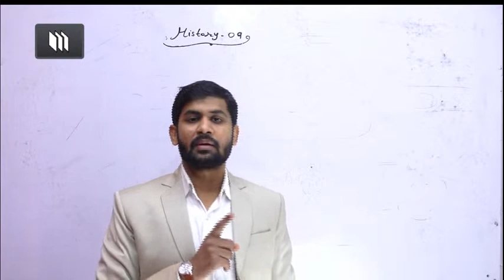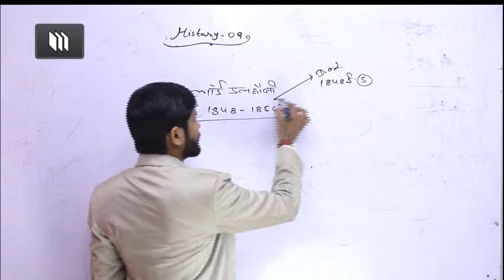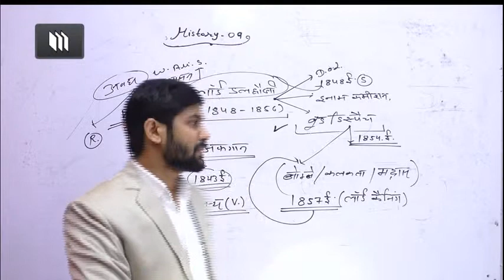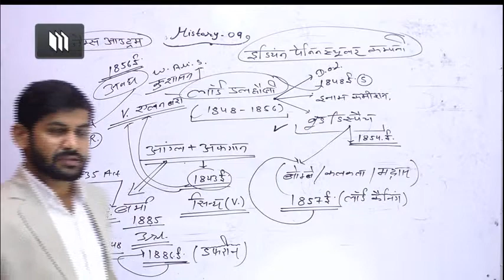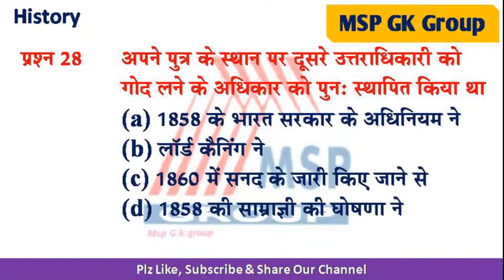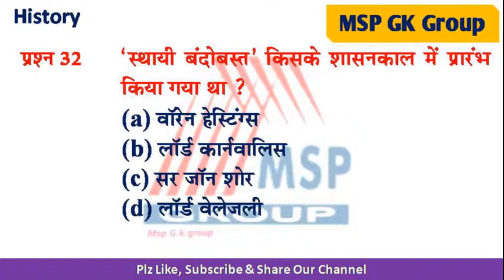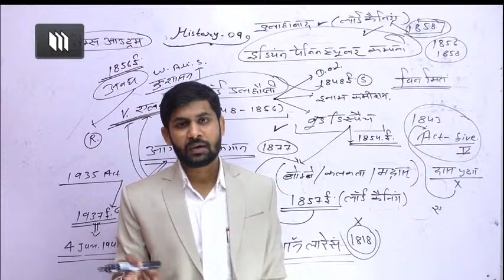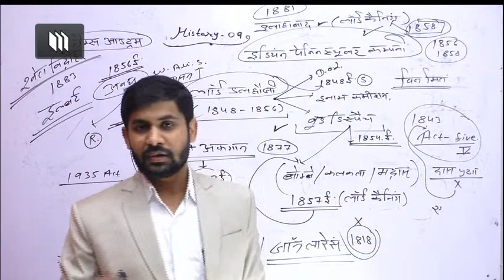History Class 09 || By Maherndr Sir